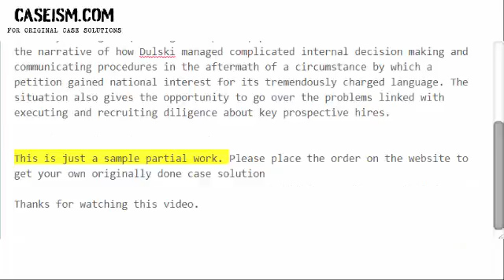Jennifer Dulski (A) Case Solution & Analysis- Caseism.com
Get Your Jennifer Dulski (A) Case Study Solution.